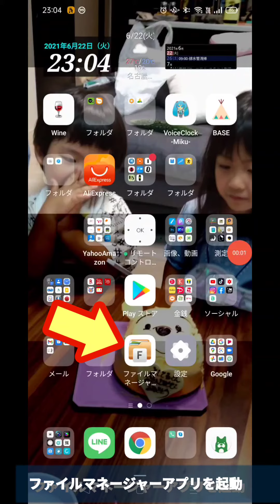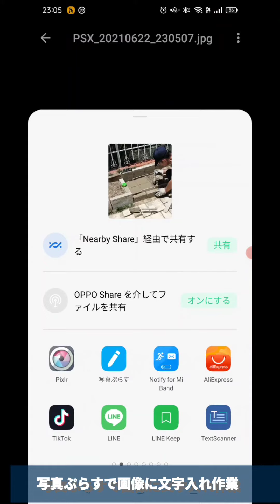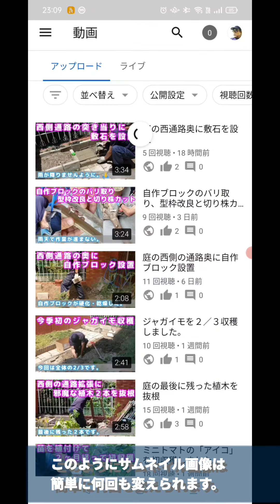スマホのみでサムネイル画像作成からアップロードまでの動画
いつもアンドロイドスマホのみで撮影、動画編集からアップロードまでしているので、サムネイル画像を入れ替える時の作業内容を画面キャプチャーして動画にしてみました。

この動画も撮影から動画編集までアンドロイドスマホで処理をしています。

動画編集には「PowerDirector」の有料版を使用しています。

サムネイル画像は、「PicsArt」「PsX」「写真ぷらす」アプリを使用しています。

BGMには「甘茶の音楽工房」さんの素材を使用させていただいています。

※僕は何かを作るという事に興味があってコンクリートを練るとかパン生地を練ると言う事に対する興味・価値は同じように感じています。
PCも使うより作ったりソフトを操作するよりマクロやプログラミングに興味があります、家庭菜園や料理、DIYもプログラミングも工作の１種みたいな感じです、バラバラなチャンネル内容に受け取られるかも知れませんが自分なりに興味を持った事を動画にしていますのでよろしくお願いします。

サムネイル画像 YTStudio#👓健人🅾